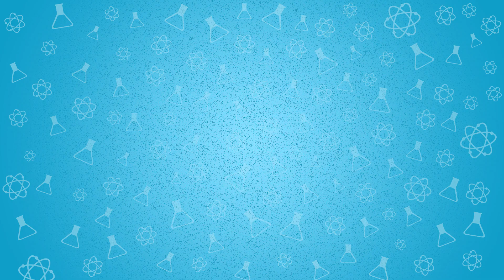CIEN&CIA 3x07 Sumario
En este CIEN&CIA aprenderemos a hacer queso. Descubriremos algunas casualidades que hicieron avanzar la ciencia. Veremos qué saben los niños de electricidad. Aprendermos a hacer diseños vectoriales para imprimir en vinilo. Sara Alonso, investigadora de la Universidad de Burgos, nos hablará a 3 niveles de dificultad de nutrición científica. En el concurso CIENMIL&CIA hoy comienza la 2ª fase de clasificados con el enfrentamiento entre el Instituto Vía de la Plata (Guijuelo, Salamanca) y el Instituto Álvaro Yáñez (Bembibre, León).